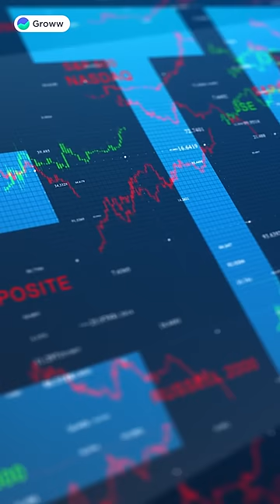Top 3 Gold ETFs | Exchange traded funds | Gold investment